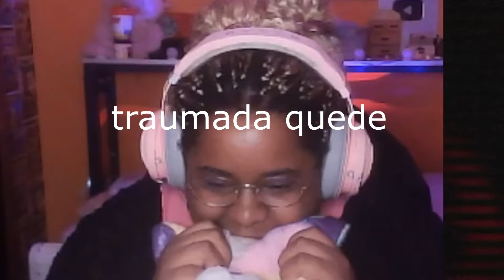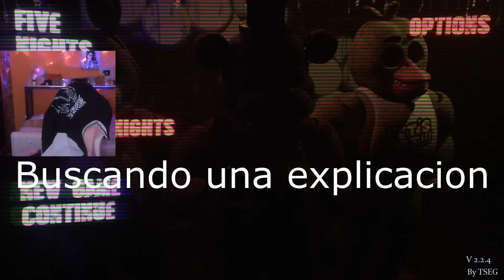FIVE NIGTH AT FREDDY´S PERO REALISTAA KHEEE /fnaf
Info to kuls